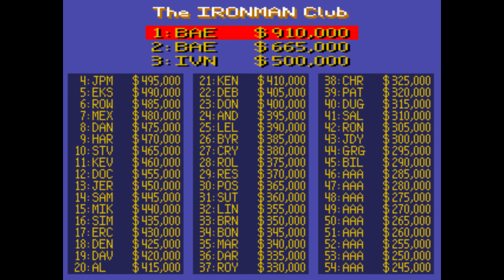Esto es : Ironman Ivan Stewart's Super Off Road